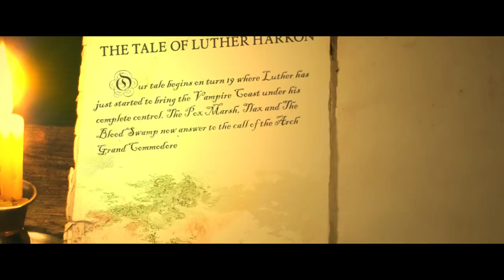Vampire Coast Let's Play | Total War: WARHAMMER II - Curse of the Vampire Coast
In this Curse of the Vampire Coast Let's Play we take to the seas with our undead armada to dig for treasure and bury our enemies under a hail of blood and bullets!
Join Cap'n wheels as he plunders the new world under the tyrannical might of Luthor Harkon and tries to establish himself as the biggest, baddest pirate in the WARHAMMER world!